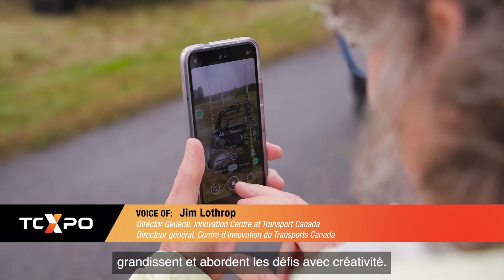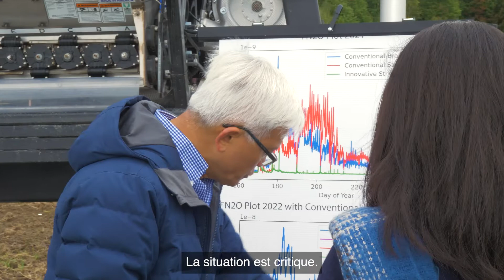TCXpo: An Epic Canadian Smart Mobility Demonstration Day organized at Area X.O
On September 20, 2022, Area X.O in partnership with Transport Canada and Innovation, Science and Economic Development Canada (ISED) hosted an Epic Canadian Smart Mobility Demonstration Day at Area X.O in Ottawa, Canada.

The first demo day of its kind in Canada, TCXpo brought together hundreds of Canadian innovators, entrepreneurs, technology developers, industry leaders, regulators, smart mobility partners and stakeholders to experience over 50 Canadian exhibits, main stage programming and live demonstrators.

The event featured dynamic and interactive Canadian smart mobility technology demonstrations at Area X.O, the all-weather R&D complex for next-generation smart mobility, autonomy and connectivity technologies founded and operated by Invest Ottawa.